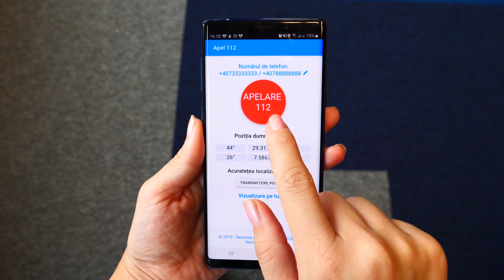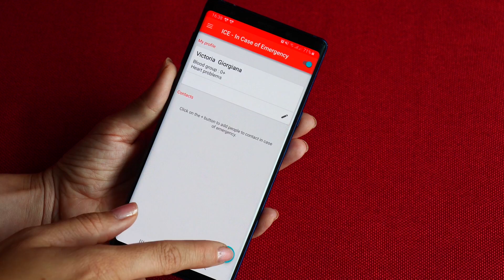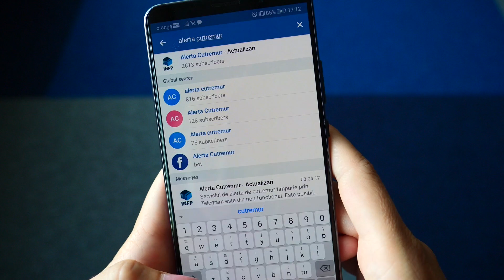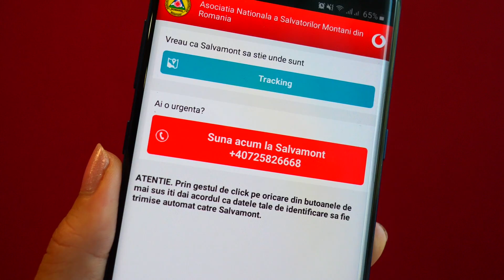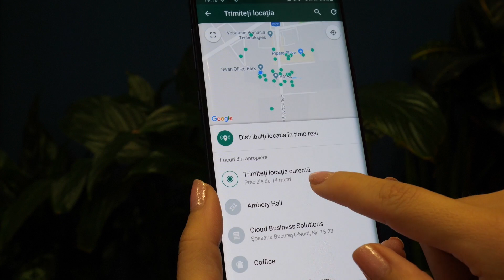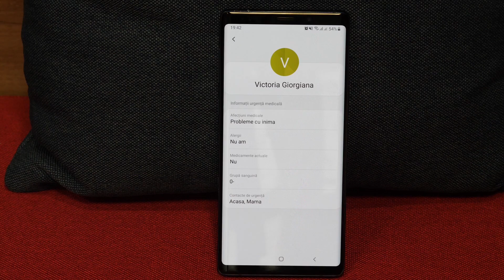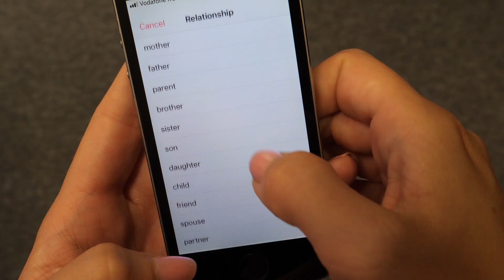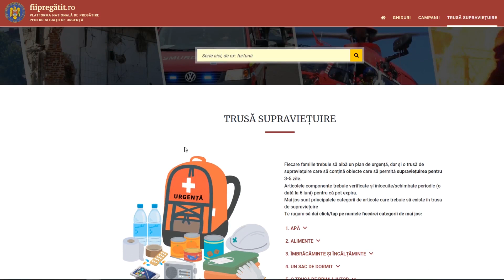Smartphone-ul tău îți poate salva viața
Cred că este nevoie să ne amintim sau să învățăm cum ne putem proteja și cum ne putem salva singuri viața în situații periculoase.
E adevărat, totul depinde și de circumstanțe, dar hai să încercăm să luam toate măsurile ca să ne asigurăm că evităm pe cât posibil o tragedie.